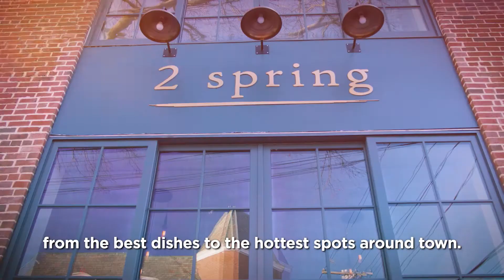Feed Me Season 3. Coming Soon Social Media Teaser